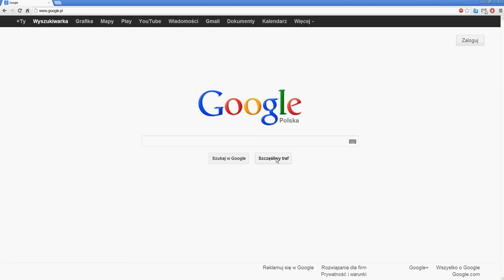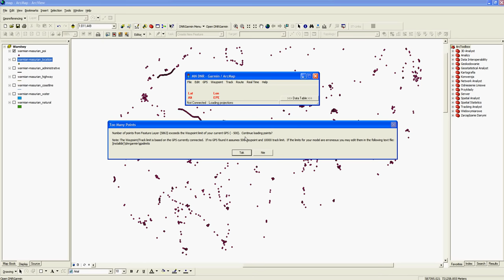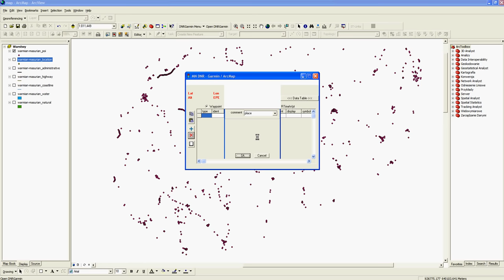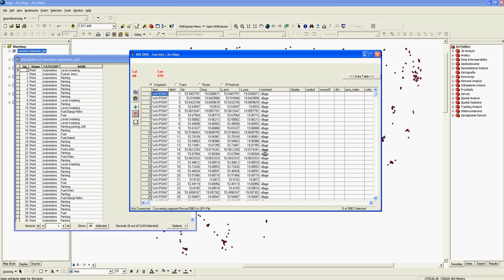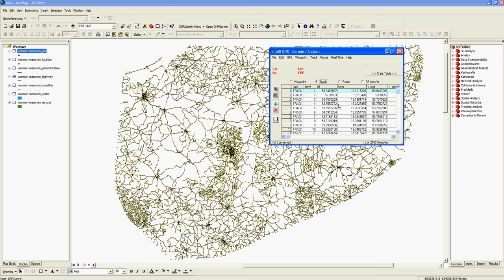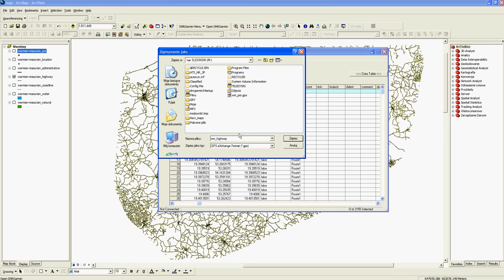ArcGIS tips: creating GPX file from shapefile